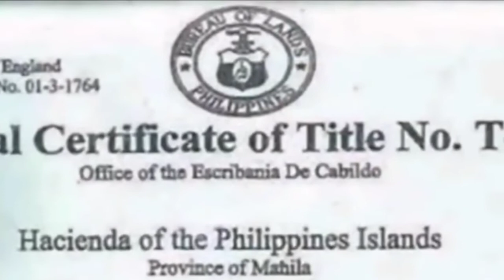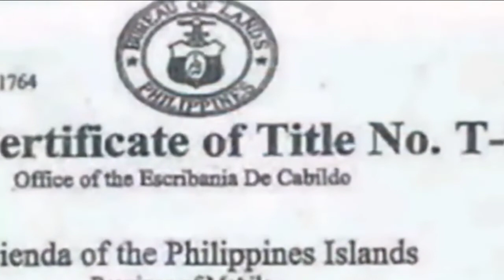Storya ng mga Ginto ni Marcos kwentong kasaysayan kwentong kaalaman#Achek Tv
alamin natin Ang kontrobersyal na Kwento ng Ginto ng mga Marcos at alin natin kung ninakaw nga ba Ang mga ito?
kwentong kasaysayan

ctto;